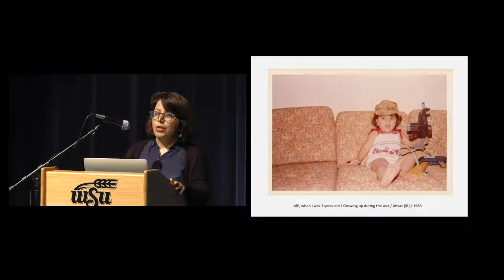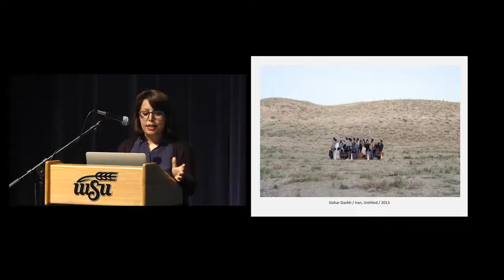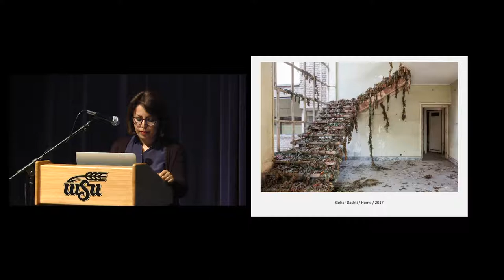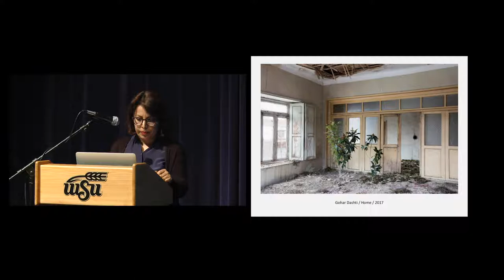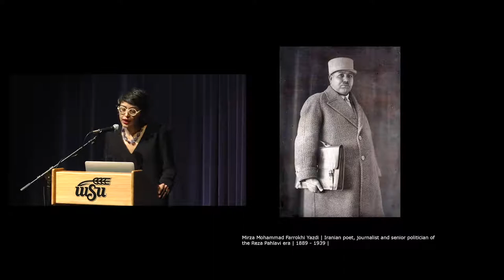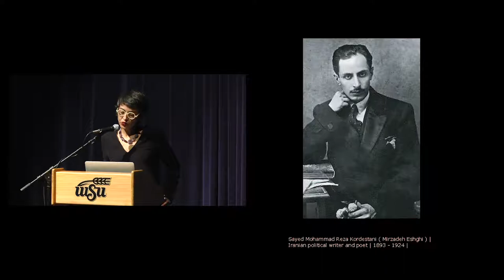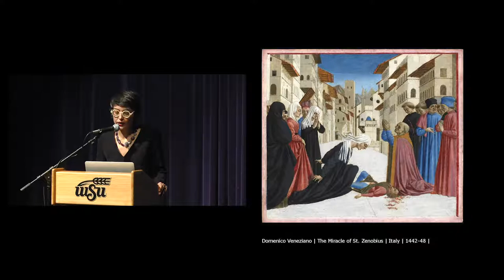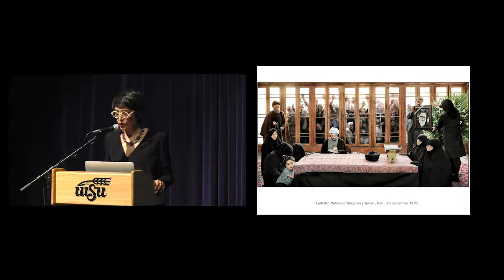Burnt Generation Discussion: Azadeh Akhlaghi and Gohar Dashti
The profound social and political upheaval of the 1979 revolution that overthrew the Pahlavi monarchy provides the context for the photographic storytelling of the artists in Burnt Generation. Exhibition artists Azadeh Akhlaghi and Gohar Dashti will discuss the personal, political, and social themes in their work with Dr. Jessica Gerschultz, Assistant Professor, The Kress Foundation Department of Art History, African/African American Studies, University of Kansas and Dr. Razi Ahmad, Center for Global and International Studies, University of Kansas.

Funding for this program is provided by Humanities Kansas, a nonprofit cultural organization that connects communities with history, traditions, and ideas to strengthen civic life.